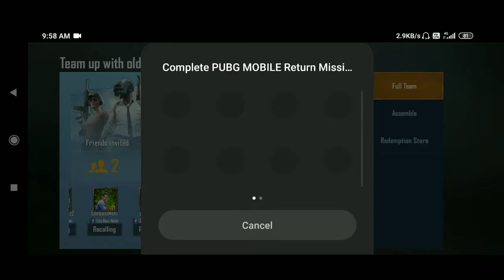how to complete recall mission| how to complete recall event mission | harmeet tech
( ͡° ͜ʖ ͡°)︻̷┻̿═━一-
If you join my clan please send me freind request
My pubg id👇👇👇
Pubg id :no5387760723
Pubg name:gsjdndhj
！┏○)) ！┏○)) ！┏○)) ！┌(┌^o^)┐

I LOVE U ヽ༼ ♥ ل͜ ♥ ༽ﾉI LOVE U ヽ༼ ♥ ل͜ ♥ ༽ﾉ
My channel name👉Harmeet tech
Hello guys how are yor

I'm on Instagram as @harmeet_singh_yoo. Install the app to follow my photos and videos.